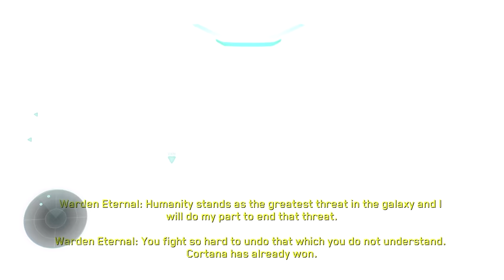Halo 5 Guardians: The Movie (All Cutscenes Full Story)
Halo 5 Guardians Full Movie All Cutscenes 1080p 60FPS. Contains the full story from Halo 5 Guardians. Includes every cutscene, dialogue, Terminal, and story bit necessary towards understanding the story. Sit back and enjoy the worst Halo story!